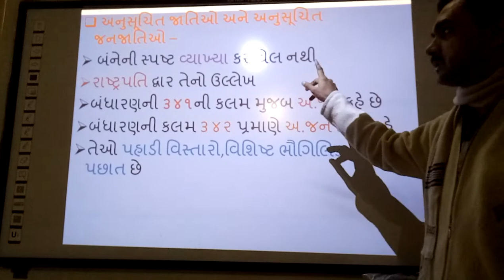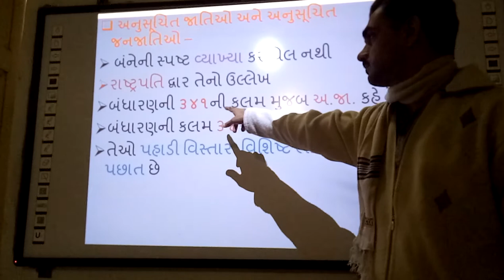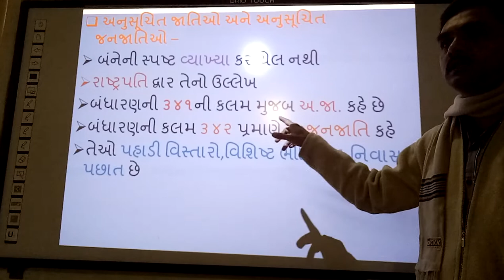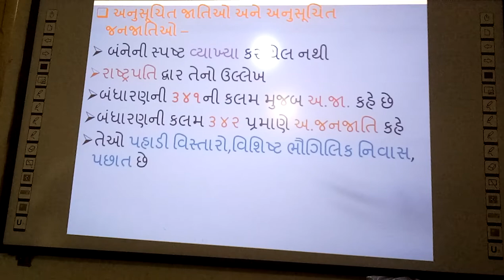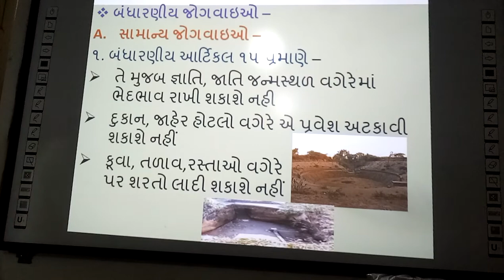Anusuchit Jatio ane Anusuchit Janjatio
Anusuchit Jati ane Anusuchit Janjatio, | Smart india, | suresh dhoriya, | social science, | samajik vigyan, | Anususit jati, | Anususit janjati, | you tube, | Education, | technology, | animation, | short note, | social science, | videos, | Information,